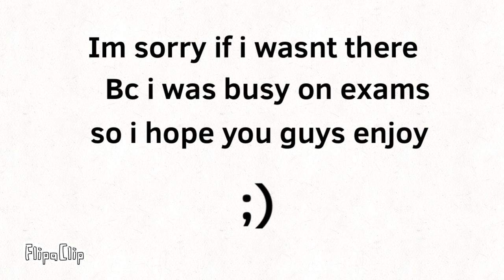Suspects animation me and jack and mandy candy